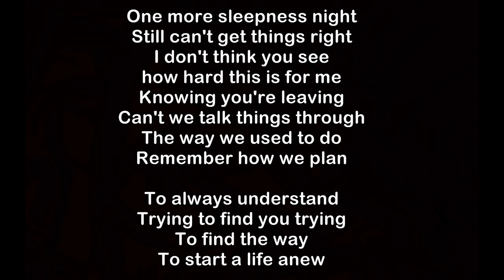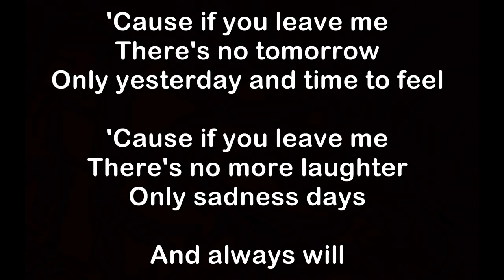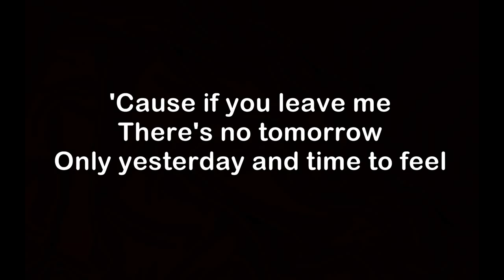Junior-But If You Leave Me (Lyrics.MP3)